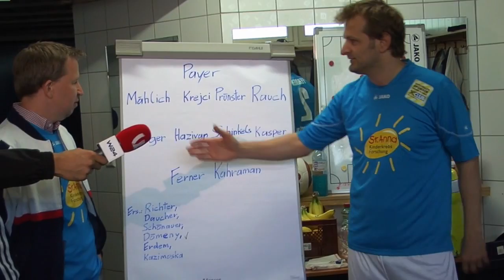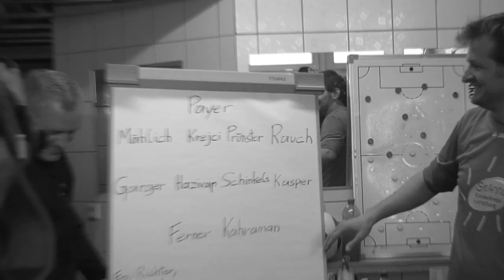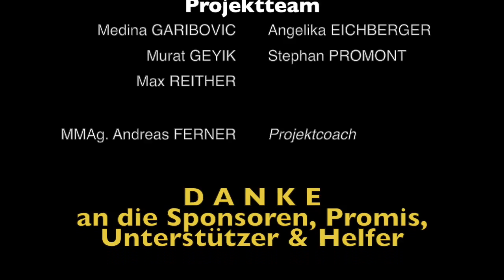Filmbericht | Jubiläumskickerl für gute Zwecke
Die Schülerinnen & Schüler der HAK | HAS Sacré Coeur engagierten sich für den guten Zweck und veranstalteten am Mi, 14. Mai 2014 gemeinsam mit dem Lehrer & Kabarettisten Andreas Ferner ein karitatives Fußballspiel.

Hierbei kickten Schüler-Lehrer gegen Prominente, wie Helge Payer, Frenkie Schinkels, Rainer Hazivar, Harald Prünster und viele andere

Der Reinerlös von € 3.000,- kam der St. Anna Kinderkrebsforschung zu Gute.